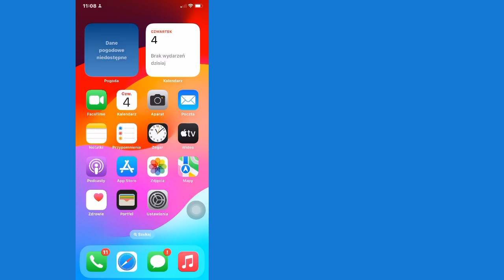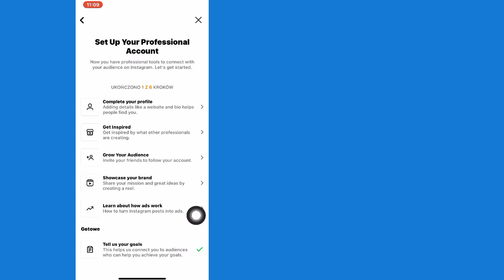Kako saznati ko je pregledao moj Instagram profil (nova 2024.)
U ovom videu, nadam se da će vam se svidjeti ovaj video.
Pokazaću vam kako da znate ko posećuje vaš Instagram profil. Pogledajte ovaj video i naučite kako znati ko posjećuje vaš Instagram profil.

Možete li vidjeti sve koji gledaju vaš Instagram?  Kako vidjeti ko je gledao vaše Instagram video zapise na 2 načina

Ne možete vidjeti ko je pregledao vaš Instagram profil, ali možete vidjeti koliko je ljudi pogledalo vaš profil.

Molimo vas da pratite sva moja uputstva na ekranu korak po korak.

 Ako vam se svidio i ako vam je ovaj video bio koristan, pretplatite se na moj kanal.  Ako imate bilo kakve zahtjeve za tutorijal, javite mi u komentarima!  Uradiću to za vas za 1 dan.